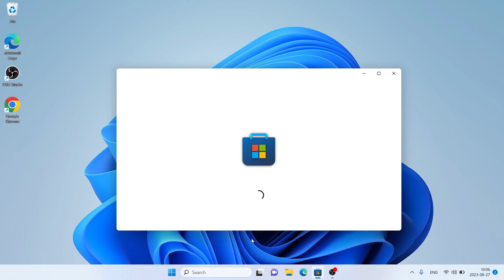How to Download and Install Perfect PDF Reader For Windows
Perfect PDF Reader is a free, fast and user-friendly application not only for viewing and reading, but also for printing and searching PDF, XPS, OXPS and text files, EPUB, MOBI and FB2 eBooks.

This pure UWP application works across platforms and devices, it provides a multiview user interface (multiple files or eBooks can be opened in individual windows). Various UI themes (including contrast themes and night-reading mode) are available.

The reader provides various viewer layouts, fit modes, zoom tools, full-screen reading mode, multiple page and text properties for reading eBooks.

It provides a Recent Files list and a bookshelf that may be arranged in categories. Moreover, the app saves the read position and viewer options for the recently opened files.

The application allows to fill in PDF forms, change properties of PDF documents and saves modified PDFs.

For professional processing of PDF files, you need Perfect PDF Ultimate, Perfect PDF Professional or other editions of the Perfect PDF family.